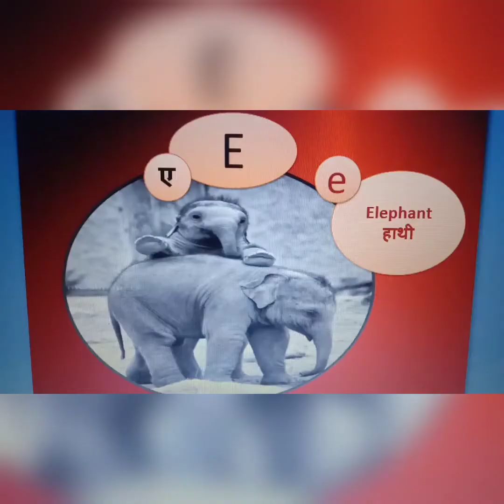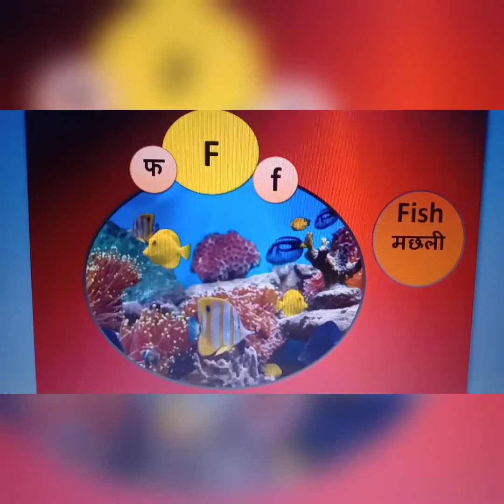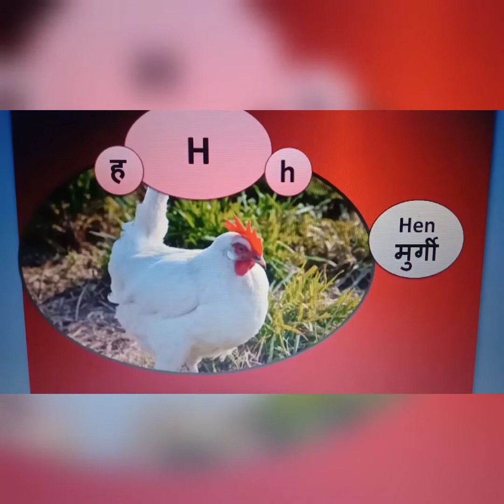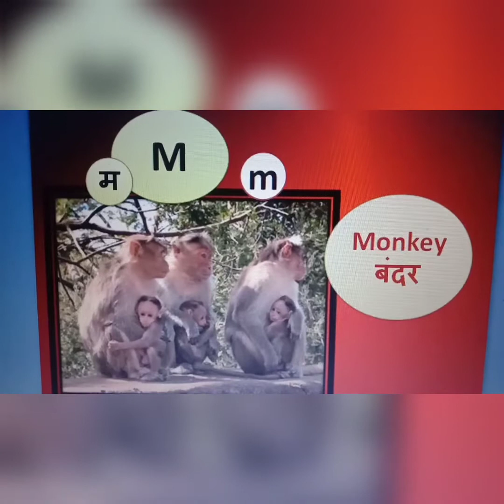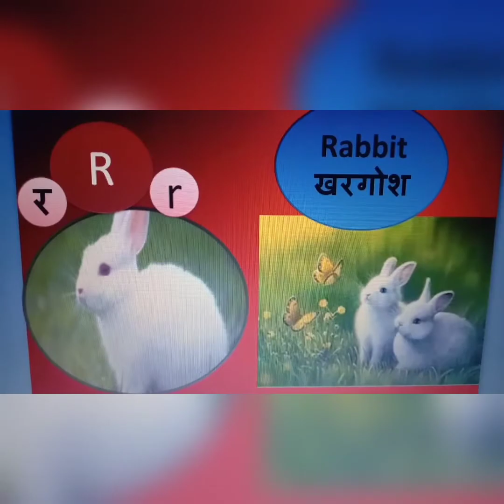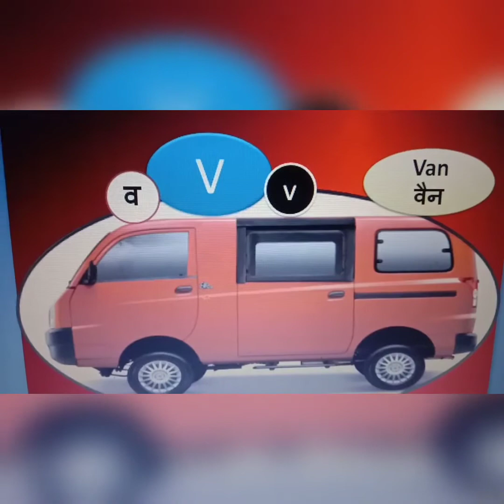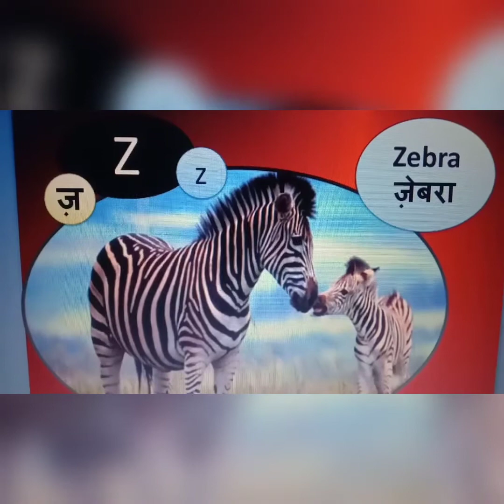Alphabet(वर्णमाला)। part-3# अंग्रेजी की दुनिया में अंदर जाने का पहला रास्ता#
Alphabet(वर्णमाला)
part-3#

अंग्रेजी की दुनिया में अंदर जाने का पहला रास्ता

Noun क्या है? प्रकार, परिभाषा, उदाहरण/

इंग्लिश सीखने के ऐसे अचूक तरीके जो कभी भी आप भूल नहीं पाएंगे,Superfast English,learn English,how to learn English,basic english,तेजी से इंग्लिश बोलने का तरीका,